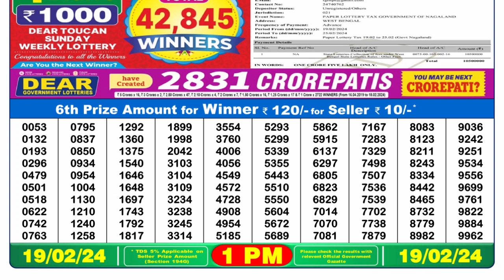Dear Lottery Sambad 1pm today 19.02.24 Nagaland State Lottery Result